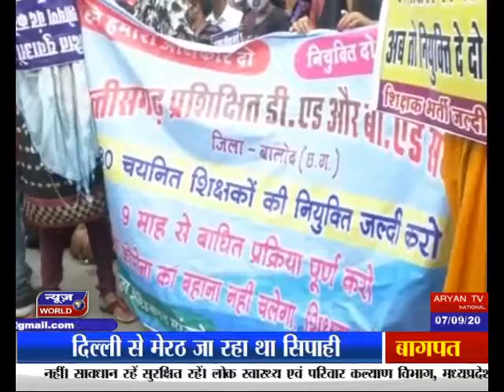newsworld cg raipur शिक्षकों की नियुक्ति पर गरमाई सियासत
छत्तीसगढ़ में शिक्षकों की नियुक्ति को लेकर सियासत गर्रमा गई है...जिसकों लेकर सत्ता पक्ष और विपक्ष शिक्षक नियुक्ति और बेरोजगारी को लेकर एक-दूसरे पर निशाना साधने और आरोप-प्रत्यारोप लगाने का कोई मौका नहीं छोड़ रहे हैं...नेता प्रतिपक्ष धरमलाल कौशिक ने शिक्षक नियुक्ति को लेकर राज्य सरकार पर सवाल खड़े किए हैं...तो वहीं दूसरी ओर कांग्रेस संचार विभाग एवं पाठ्य पुस्तक निगम अध्यक्ष शैलेश नितिन त्रिवेदी ने नेता प्रतिपक्ष को पिछले 15 साल में रमन सरकार में कितनी नियुक्तियां हुई उसकी याद दिलाते हुए निशाना साधा...नेता प्रतिपक्ष ने कहा...कि सरकार को अब तक 20 महीने हो चुके हैं. बावजूद इसके रोजगार के क्षेत्र में युवाओं को बेरोजगारी से मुक्त कराने की ओर छत्तीसगढ़ सरकार का कोई हस्तक्षेप नहीं है और इसी वजह से आज यह युवा इतने आक्रोशित हैं...और आक्रोश की वजह से सड़कों पर उतर आए हैं...तो वही कांग्रेस नेता शैलेश नितिन त्रिवेदी का कहना है...कि शिक्षक नियुक्ति को लेकर भाजपा सरकार अवसरवादी राजनीति कर रही है. क्योंकि क्योंकि 15 साल की भाजपा सरकार में 45 हज़ार पद शिक्षकों के खाली रहे...जिसमें से एक की भी नियुक्ति भाजपा सरकार ने नहीं की... है और करोना की वजह से अभी फिलहाल सभी स्कूल बंद है और ऐसे समय में स्कूल शिक्षकों को लेकर भाजपा की राजनीति करना उचित नहीं है...

बाईट- धरमलाल कौशिक , नेता प्रतिपक्ष
बाईट- शैलेश नितिन त्रिवेदी , कांग्रेस प्रवक्ता

शिक्षकों की नियुक्ति पर गरमाई सियासत
सत्ता पक्ष और विपक्ष के एक दूसरे पर आरोप
नेता प्रतिपक्ष ने सरकार पर खड़े किए सवाल
“अवसरवादी राजनीति कर रही है बीजेपी”

SHIKASHAK NIYUKATI AUR RAJNITI